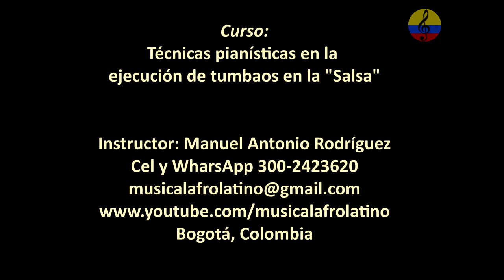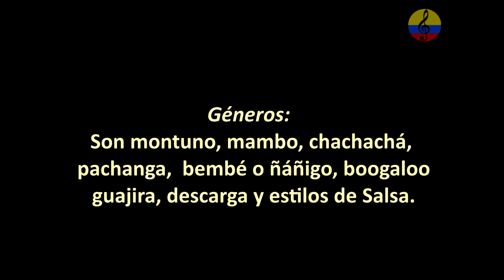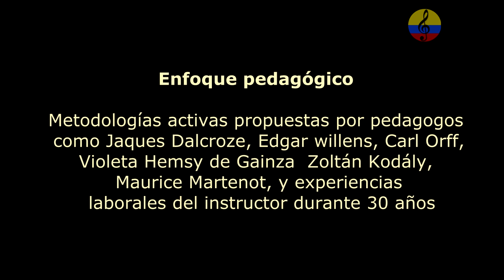Curso promocional piano Salsa V. Bogotá, Colombia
Imágenes de la promoción del Curso teórico práctico: Técnicas pianísticas aplicadas a la ejecución de tumbaos o montunos en la llamada música “Salsa”. Nivel básico e intermedio. En esta corta intervención, el instructor Manuel Antonio Rodríguez invita a las personas interesadas en tomar cursos de formación musical en la localidad de Teusaquillo, ubicada en la ciudad de Bogotá, Colombia.
Manuel Antonio Rodríguez A. : Licenciado en pedagogía musical de la Universidad Pedagógica Nacional de Bogotá y licenciado en Ciencias de la Educación con especialidad en Lenguas Modernas de la Universidad de la Salle.  Cursó estudios musicales en el conservatorio Nacional de música de la Universidad Nacional de Colombia, academia folclórica distrital Luís A. Calvo, Orquesta sinfónica juvenil de Colombia y clases particulares con grandes maestros. Se ha desempeñado como docente universitario en el campo de la música desde el año 1990. Universidad Jorge Tadeo Lozano, Pontificia Universidad Javeriana, Universidad Piloto de Colombia, Universidad Central, Universidad Santo Tomás y como instructor musical en el Servicio Nacional de Aprendizaje SENA. Investigador de la cultura musical latinoamericana y del Caribe con énfasis en las músicas tradicionales y populares colombianas. Músico profesional, arreglista, conferencista, productor musical, tallerista, comunicador social de programas musicales, gestor cultural, compositor, ejecutante de percusión, piano, bajo, guitarra y voz, asesor del diseño pedagógico del plan nacional de músicas  para la convivencia del Ministerio de Cultura,  escritor de artículos para diferentes periódicos y revistas en el país. Ha integrado reconocidas agrupaciones musicales colombianas, igualmente, ha dirigido orquestas y ensambles universitarios e institucionales, además,  ha realizado arreglos y producciones discográficas para destacados artistas. Tiene experiencia en los campos del diseño curricular de programas de formación musical y orientaciones en la práctica pedagógica musical. Actualmente, ofrece y orienta cursos de formación musical en la modalidad presencial y virtual. Objetivo general: Proporcionar los fundamentos teóricos prácticos fundamentales requeridos, para la ejecución de la pianística aplicada en la interpretación de  tumbaos o montunos  en la llamada música “Salsa”. Ejes temáticos sintetizados: armonía funcional, cifrado y tipos de acordes, agregaciones, suspensiones, tensiones, inversiones, sustituciones, funciones tonales, rearmonización, grados de la escala diatónica, usos de cliché, tonalidad, armonía cuartal, progresiones armónicas más usuales en la “Salsa”,  sistema ritmo métrico en compases de 4/4, 2/2 y 6/8, pulso, acento, anacrusa, interválica.  El concepto de la clave y su aplicación en los complejos del Son y de abakwá en compás de 6/8,  en dirección 3/2 y en 2/3, su función, tocar en clave, fuera de clave y salto de clave. Géneros musicales objeto de estudio: son montuno, mambo, chachachá, pachanga,  bembé o ñáñigo, guajira y estilos de Salsa.